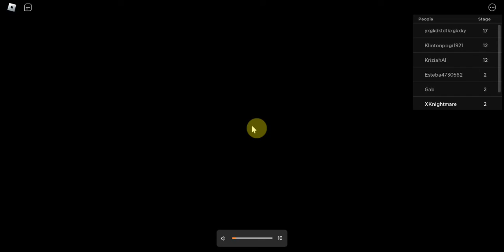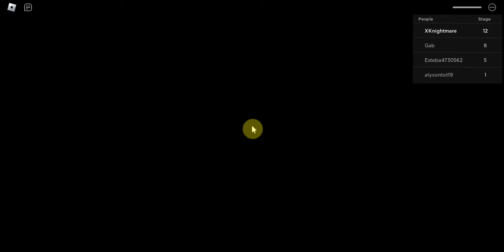Escaping Mr. Nightmare's School in Roblox!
Hey Guys Today I escaped Mr. Nightmare's School!

roblox username - saksham365